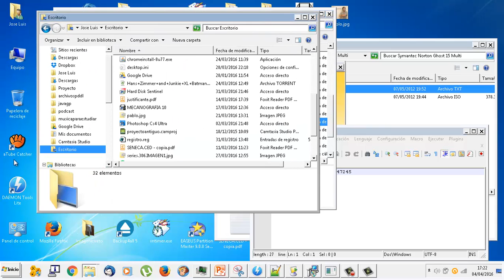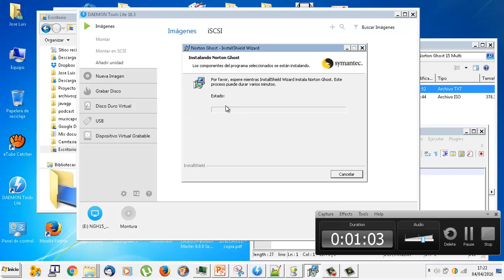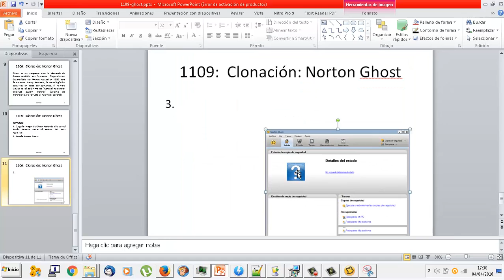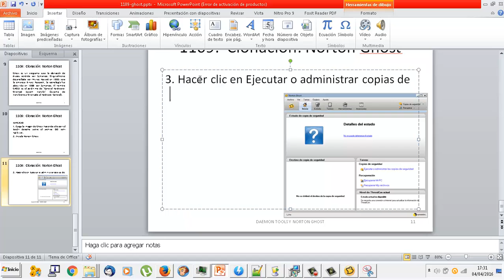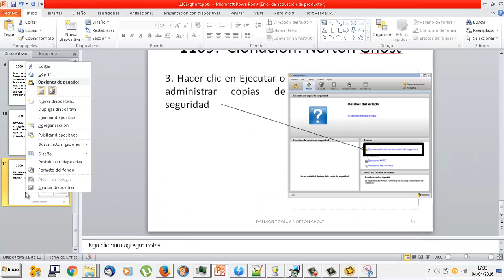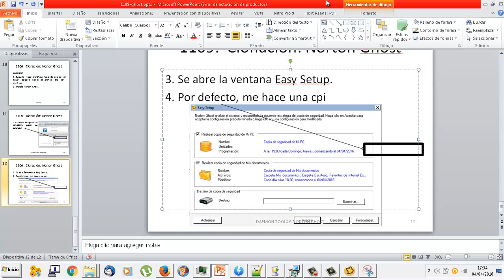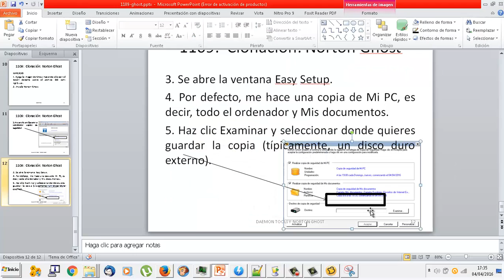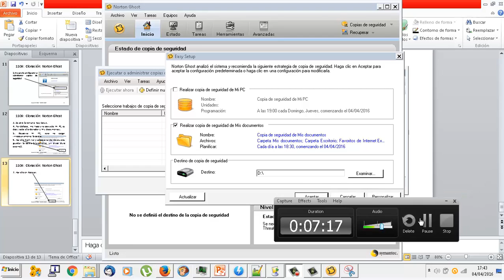UD1109 Norton Ghost 02 OACE FPB2